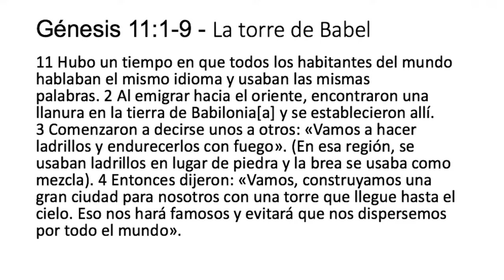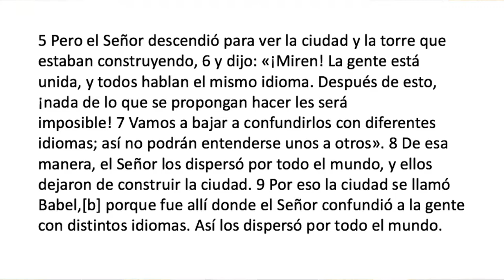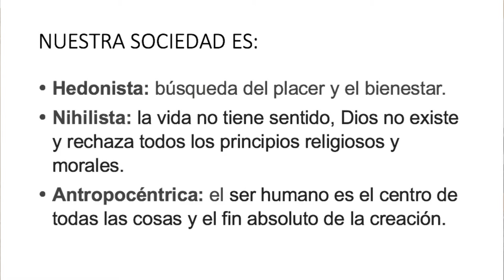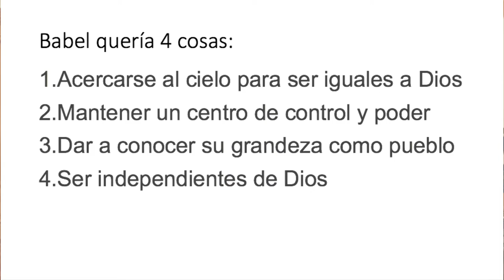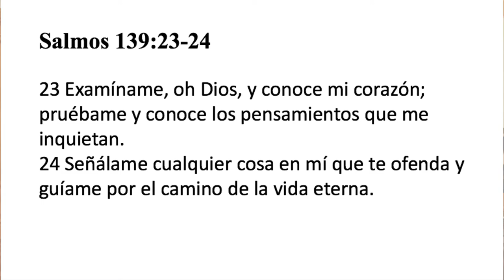"Plan interrumpido"| Pra Marta Palmés